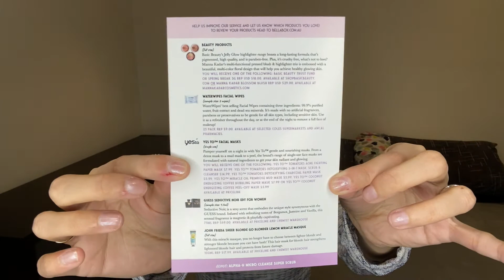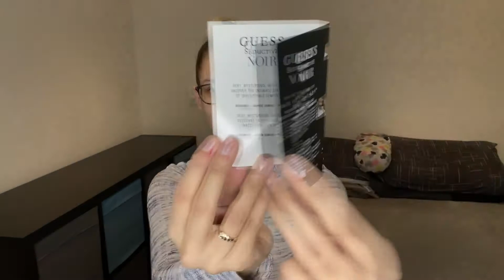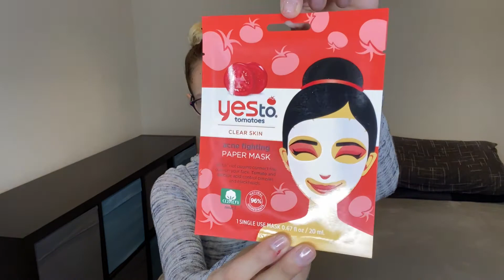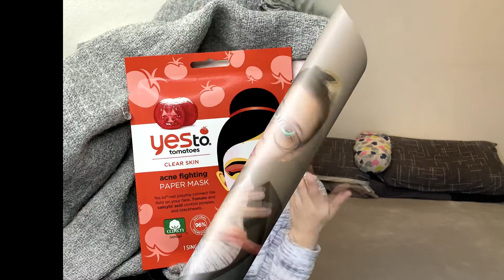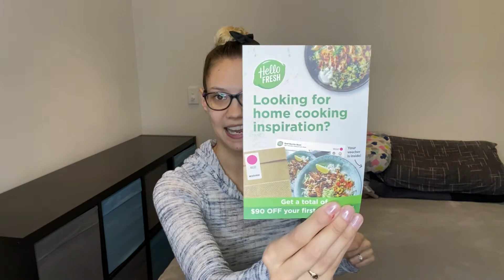It's here! Unboxing my August Bellabox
This has been an exciting month of subscription boxes and I'm so glad I get to share it with all of you.
I love getting my Bellabox every month and this one definitely didn't disappoint.

Let me know what yo think of the video and the box in the comments below!